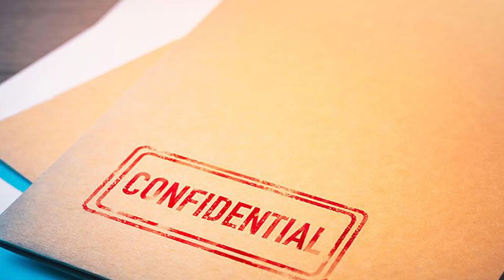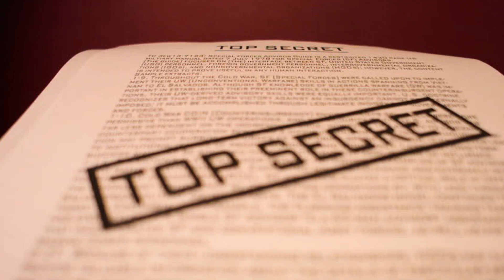Who is Boris Bradec | Ask A Spy Anything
Ask any question in the comments section below and Boris will try to give you an answer :)